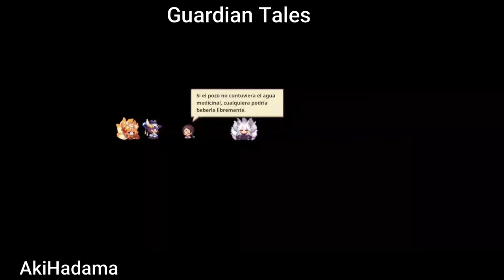Guardia Tales Evento Leyenda parte final en Español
Terminando el evento de leyenda